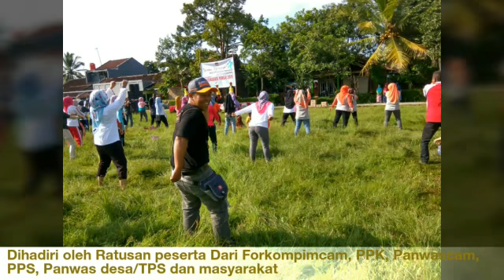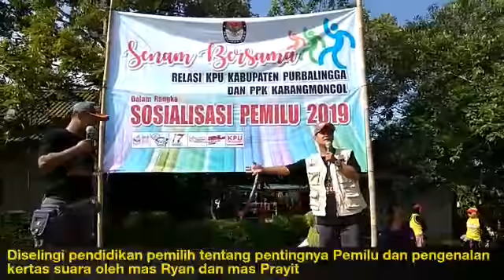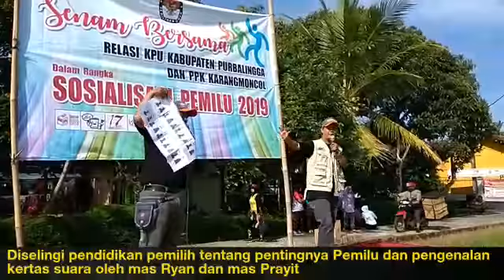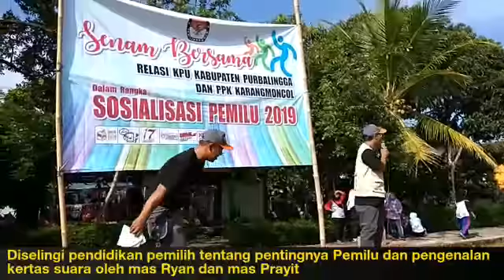Senam Acara Sosialisasi Pemilu